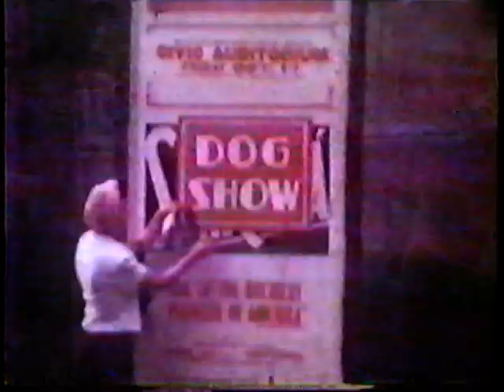Family Movies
Wawrzyniak, Horvath, Slaby...
Just making guesses have no idea on the year(s).